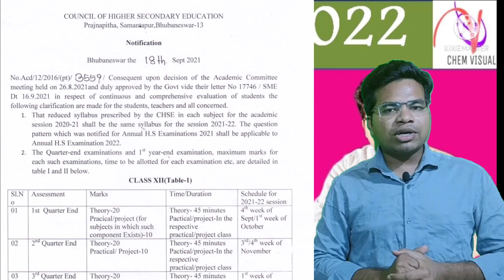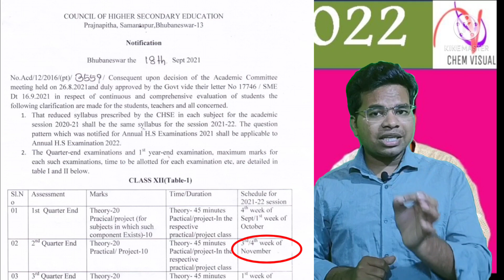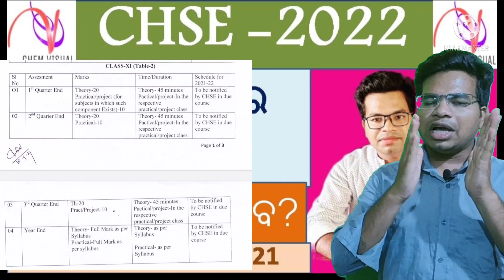CHSE ODISHA|| NEW EXAMINATION PATTEREN|| QUERTER SYSTEM